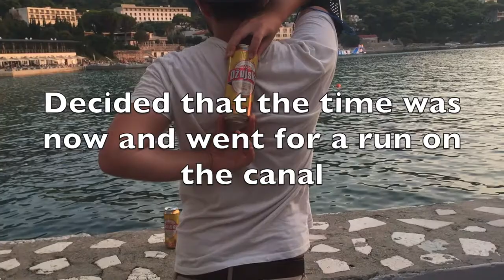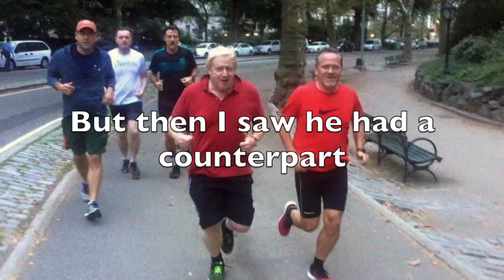The Regent's Canal (the Boris Johnson song)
An ode to Boris Johnson.

Track 6 from the Top Notch Firecrotch EP by eskiRAMA.